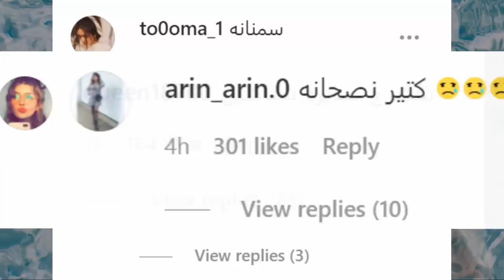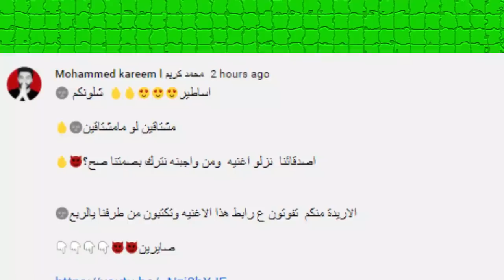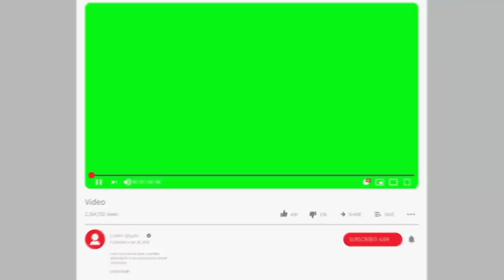فضيحة نارين بيوتي وجواني يسب بيسان ونور ستارز تقصف نارين ومو فلوقز واميرة الحسين معصبة من كريم ؟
اصالة المالح
Music anasala
كلمات اغنية طول ما احنا سوا : أتحقق لينا .. طول_ما_احنا_سوا​​​​​​​​​​​​​​​​ أصالة_المالح​​​​​​​​​​​​​​​​
Alwan tube
Related
مملكة القصص
Related
Mo Vlogs
Ahmad Aburob
هلكني المرض !!